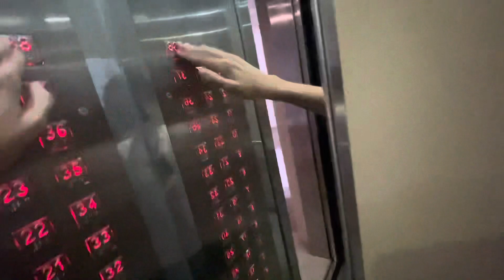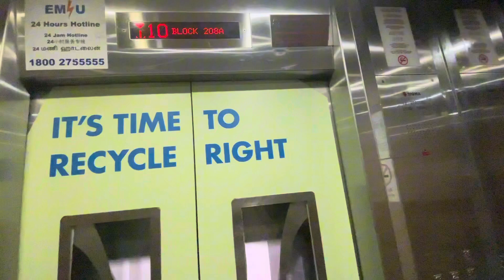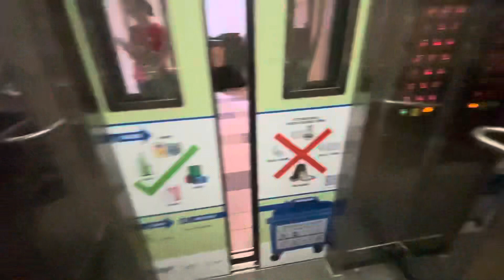(4K60) Sigma Lift at Blk 208A Clementi Avenue 6 (Clementi Gateway)